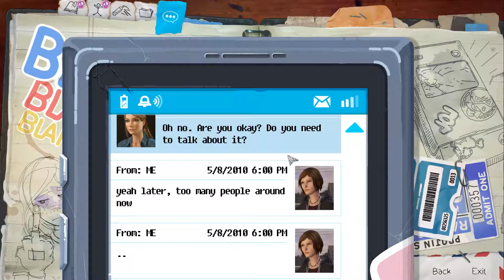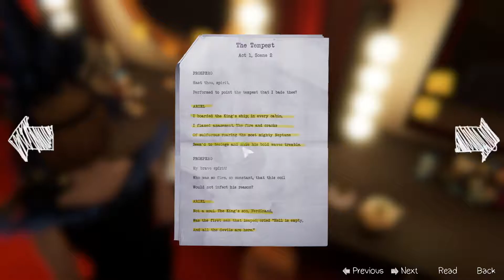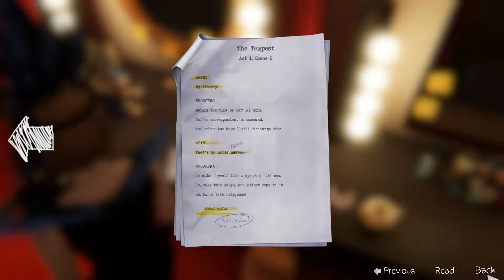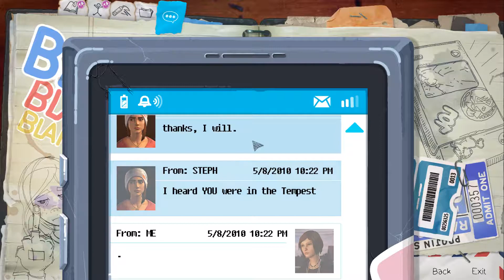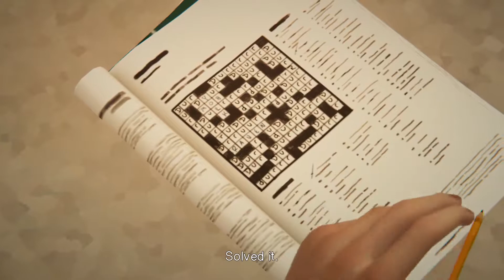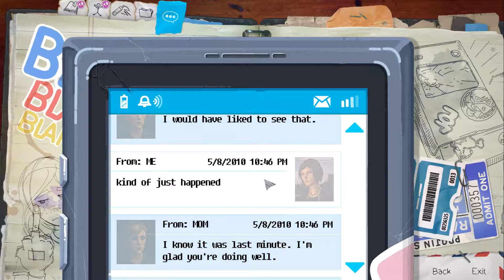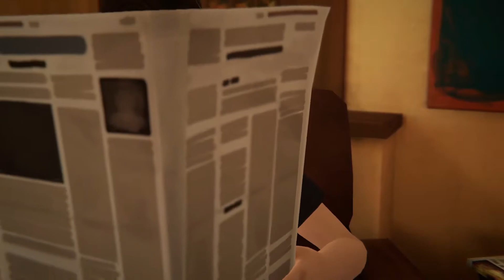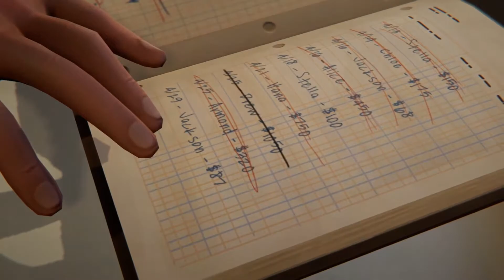[Life Is Strange: Before the Storm][CZ][18+] DIVADELNÍ HRA | #6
Pozvou mě na večeři ?